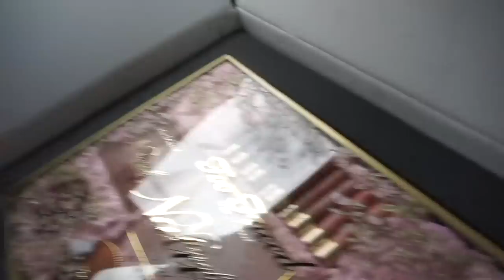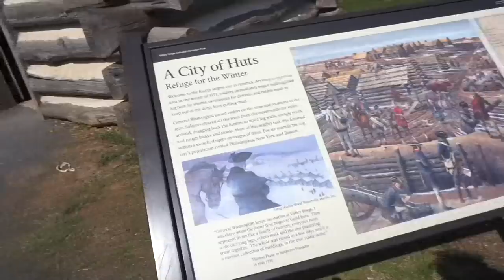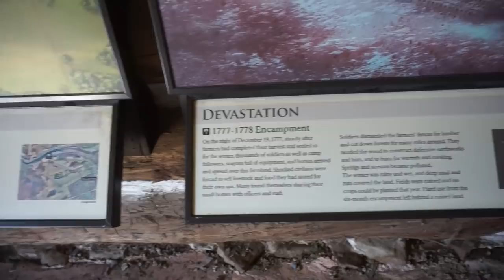*Healthy* Weekend in my Life | stRIDE Meetings, Sunday Workouts, & Mall Trips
Hi guys! Welcome to this weekend's vlog, I complied Friday, Saturday, and Sunday to make it a weekend in my life. In this weekend vlog I had some stride meetings at a healthy resturant called true food kitchen. I ended up going to spin class with friends then getting pizza after. On saturday I slept through my soulcycle class (rip $30) and went to true food again for brunch with gracie matt and her dad (follow diamonddave18). We went to the mall and shopped for sunglasses. On Sunday my momma and I went for a walk in valley forge park, it's a 5 mile loop and absolutely beautiful. Hope you guys enjoy this!

 ♡ fitness insta: toristerlingfitness
 ♡ stRIDE insta: stridespinandfitness

Xoxo, Tori